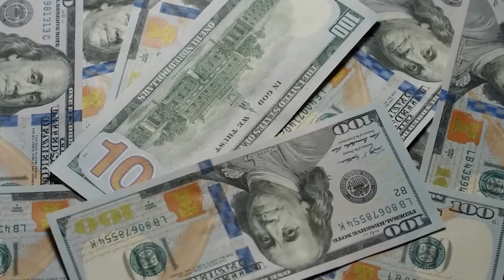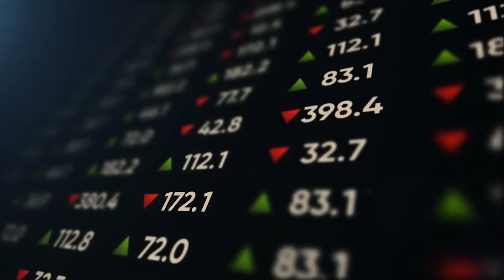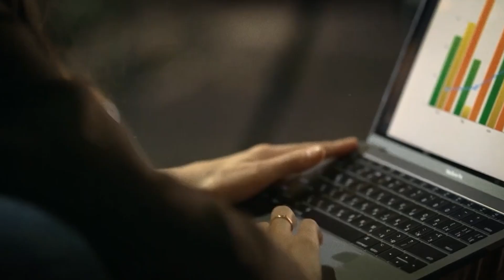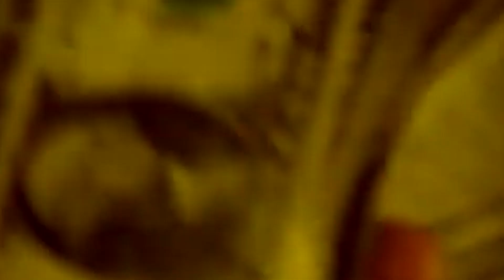DIE REICHSTEN GANGS DER WELT 2023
Hey Freunde,

im heutigen Video sprechen wir über die wichtigsten kriminellen Banden aus der ganzen Welt und ihre verschiedenen illegalen Aktivitäten. ich zeige euch, welche Banden über den größten Reichtum verfügen, wie sich ihre Methoden zur Beschaffung von Geldern von Land zu Land unterscheiden und welche langfristigen Auswirkungen ihre Aktivitäten haben. ich  werde auch über die Strafverfolgungsbehörden und internationalen Organisationen sprechen, die aktiv versuchen, diese Banden daran zu hindern, Macht und Geld zu erlangen.

Schließlich stellt man sich bloß eine Frage: Kann man etwas tun, um diese kriminellen Netzwerke zu stoppen?